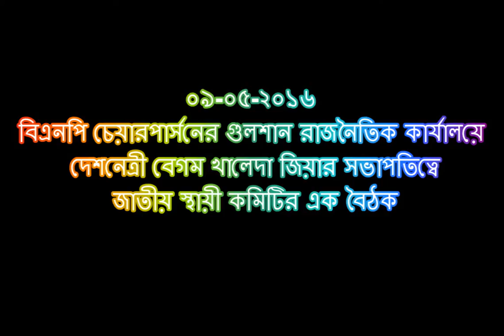বিএনপি চেয়ারপার্সন দেশনেত্রী বেগম খালেদা জিয়ার সভাপতিত্বে বিএনপি’র স্থায়ী কমিটির বৈঠক অনুষ্ঠিত হয়।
৯ মে ২০১৬ , বিএনপি চেয়ারপার্সন দেশনেত্রী বেগম খালেদা জিয়ার সভাপতিত্বে বিএনপি’র স্থায়ী কমিটির বৈঠক অনুষ্ঠিত হয়।